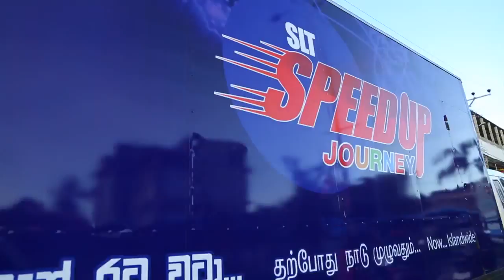SLT Speed Up Journey Rata Wata - Ampara Badulla 2015.10.14